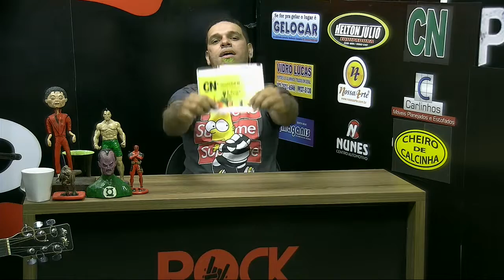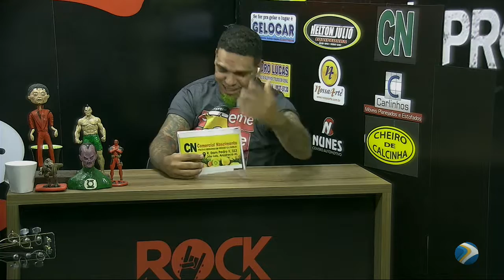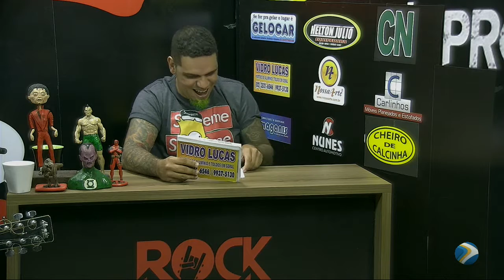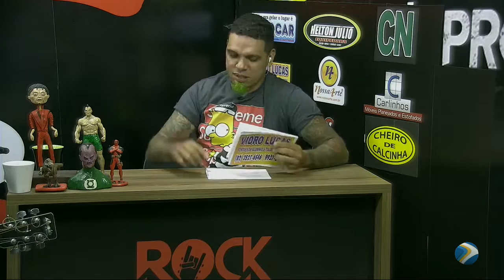Programa Janela do Rock